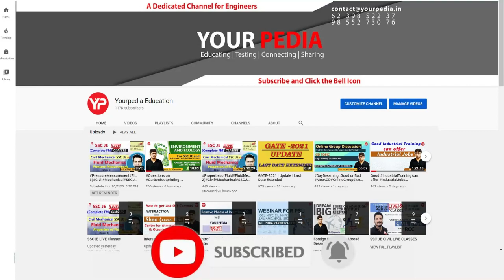How to make balance during M.tech | Nikhil selected as a Lecturer in HPSC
How to make balance during M.tech | Nikhil selected as a Lecturer in HPSC | HPSC lecturer final results and selections | HPSC Lecturer Interview preparation document | HPSC related Interview questions & guidance | HPSC Lecturer All Branches Interview Schedule announced | HPSC Interview preparation & Guidance | HPSC Lecturer Recruitment Interview Schedule announced | Lecturer interview preparation & Guidance | Important information for HPSC Lecturer Interview preparation | HPSC Polytechnic Lecturer guidance | Haryana Public service commission (HPSC) Polytechnic Lecture shortlisting announced | HPSC Lecturer Interview guidance & Preparation

Teaching Skills for HPSC Lecturer Interviews | Prepare UPPSC Lecturer Interviews with YourPedia for mechanical, civil, electrical, Electronics, Physics, Mathematics, English etc